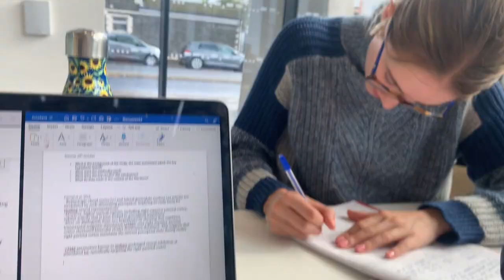third year week in the life | Cardiff University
sorry for the week's delay.. been busy
uni started up again so here's my first week back.